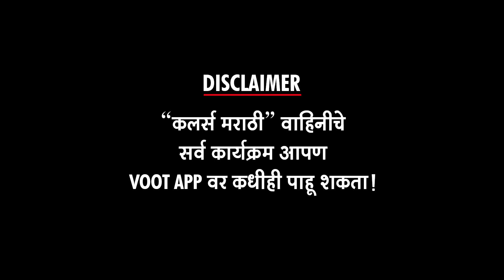Aai Mayecha Kawach 11th March Ep. Highlights | Bhargavi Chirmuley | Colors Marathi | आई मायेचं कवच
"कलर्स मराठी" वाहिनीवरील "आई - मायेचं कवच" कार्यक्रमातील "११ मार्च २०२२"च्या भागाची क्षणचित्रं पाहा "अल्ट्रा मराठी बज"वर ! Report By Sagar Maladkar Editor - Ajay Shukla Footage Courtesy - Colors Marathi PR